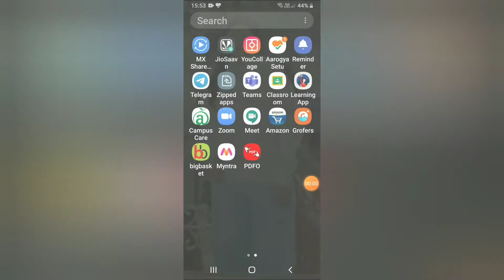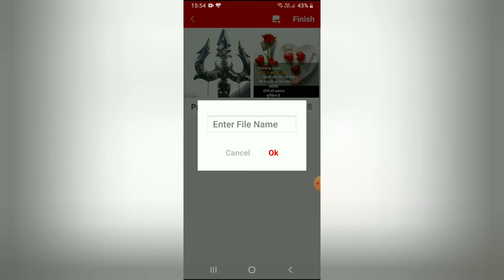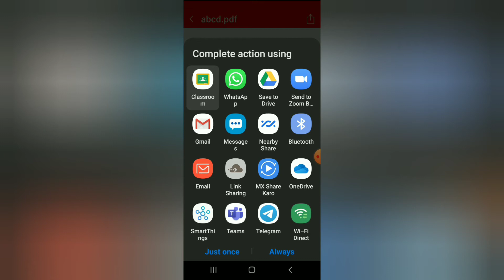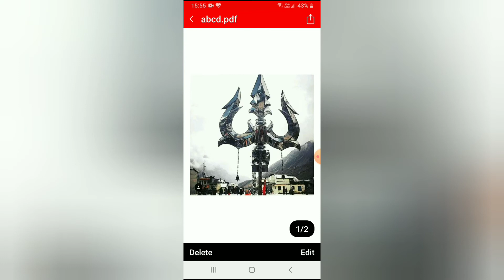How To Make A PDF In A Smart Phone |Convert Any Image Into PDF | OMG Nimit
In this video I will tell you how to make PDF of any image. convert any image into PDF.  this video is made for those who don't know how to make PDF or having problem in PDF making. Mostly we have to learn PDF making because of online classes and school or for offices.
jpg image to pdf
pdf to image
OMG Nimit
Nimit Gaur
A Nimit Gaur creation

my channel is about tech, gaming, vlogs, pranks, Challenges, comedy, education, and what ever you comment for.